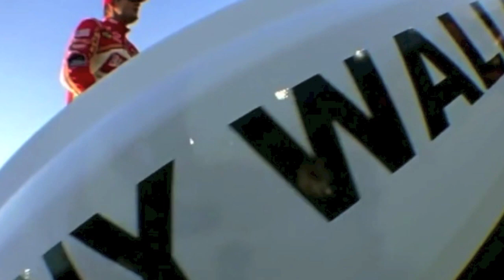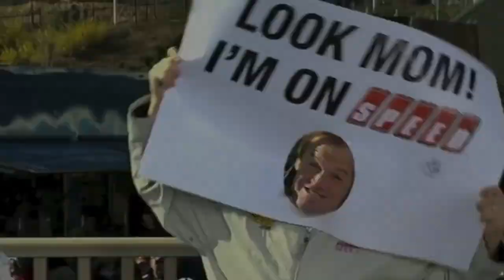Kenny Wallace - The Hermanator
This is a tribute to Kenny Wallace, AKA" Herman", one of my favorite race car drivers of all time. The instrumental is "Where'd You Go" by Fort Minor.